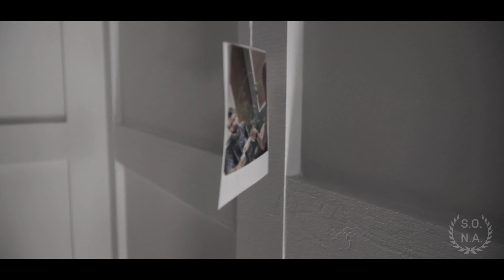Saints of Never After - "Glimpse Of Us" (Originally by Joji) Pop Goes Hardcore Vol. 2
Ghost Killer Entertainment:
(BAND INFORMATION 🎶)
►Artist: Saints of Never After
►Song: "Glimpse Of Us" (Originally by Joji)
►Album: Pop Goes Hardcore Volume 2
►Genre: Rock Cover

►Credits:
Video by Alive In The Lights Production